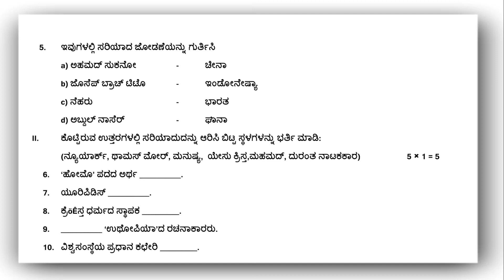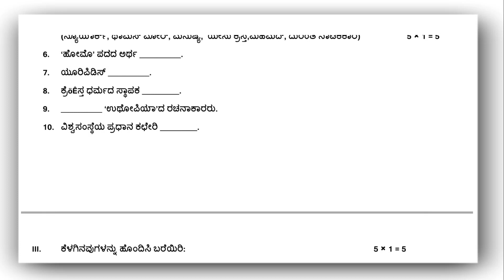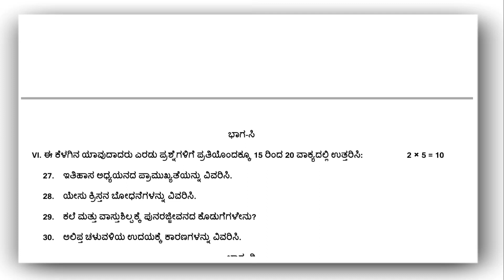ಪ್ರಥಮ ಪಿಯುಸಿ ಇತಿಹಾಸ ಮಾದರಿ ಪ್ರಶ್ನೆ ಪತ್ರಿಕೆ 2023-24 | 1st puc history model question paper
video is for educational purpose only.Copyright Disclaimer Under Section 107 of the Copyright Act 1976, allowance is made for "fair use" for purposes such as criticism, comment, news report   in teaching, scholarship, and research.